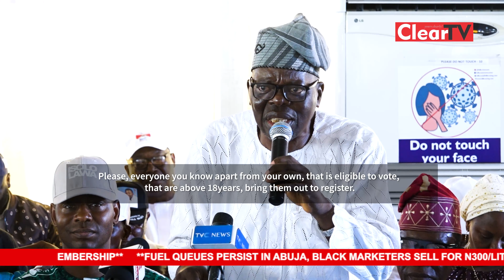2023 Elections - Ajomale, Olasoju, OBE Urge Oshodi-Isolo Constituents to Shun Smear Campaign